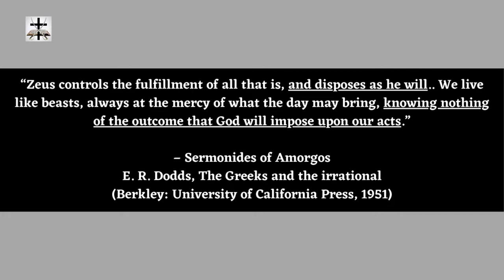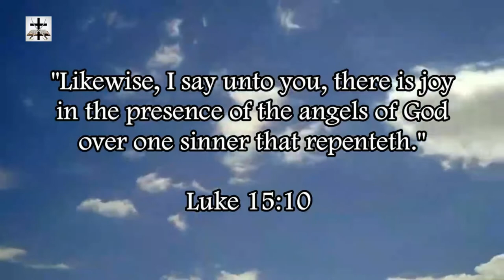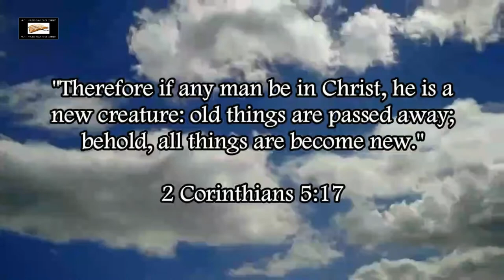Calvinism Is Gnosticism & Reformed Catholicism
Calvinism is nothing more than reformed Gnosticism and reformed Catholicism.